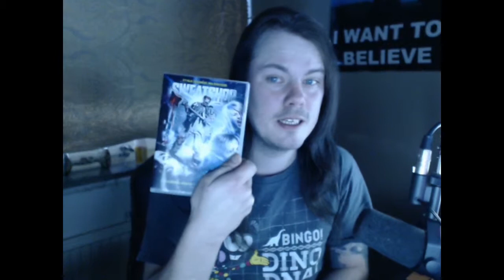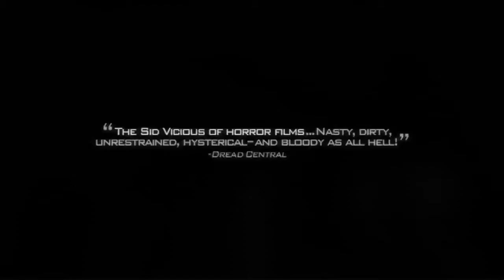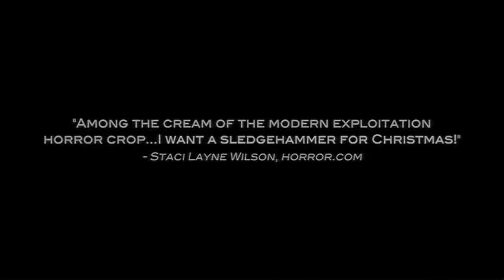Review: Sweatshop (2009)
Edit: Apparently it already has a bluray but it isn't available where I live, but support this movie!

One of my favourite slashers of all time! Time to Review Sweatshop! Find out more about the movie here:

Gloom Horizon.mp3
Ossuary 6 - Air.mp3
Summon the Rawk.mp3